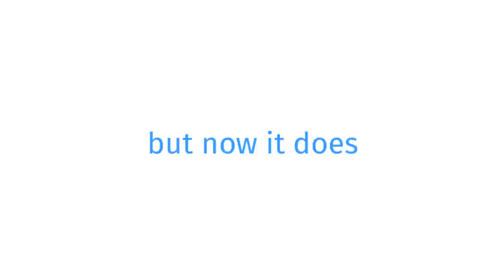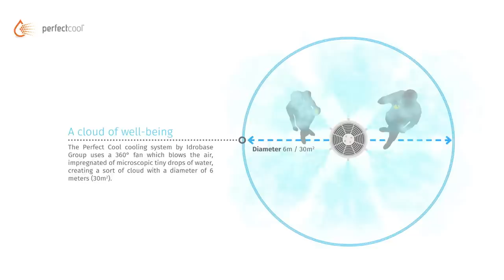Fresco technical features: cooling system and outdoor furniture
"Perfect Cool 'Fresco' by Idrobase Group is an elegant outdoor furniture that refreshes outdoor areas. It's ideal for small and medium gardens, pool sides, terrace, patios, gazebos.

Among the exclusive plus coming from Fresco design there are a support base for your drink, and also the nebulization action that decreases temperature up to 10° C, keeps mosquitoes away, neutralizes odours and dust.
This unique outdoor furniture, which is at the same time a cooling system, is equipped with a 15l tank and it has 5h autonomy with time pause 10"/work 5".
The support base has an exterior paint resistant to humidity, weather and UV rays. The padding is made with high quality rattan that presents a dense and precise twine: it's resistant to UV rays and atmospheric agents, is impermeable and creates stylish pieces of furniture.
The fog can refresh without getting you wet, since that the millions of pressurized water driblets produced are thinner than a single hair. Sprayed water, vaporizes before touching the ground without wetting people or objects and lowering the surroundings temperature up to 10°C . This system makes a cloud of well-being: the Perfect Cool mist cooling system by Idrobase Group uses a 360° fan which blows the air, impregnated of microscopic tiny drops of water, creating a sort of cloud with a diameter of 6 meters (30 square meters).